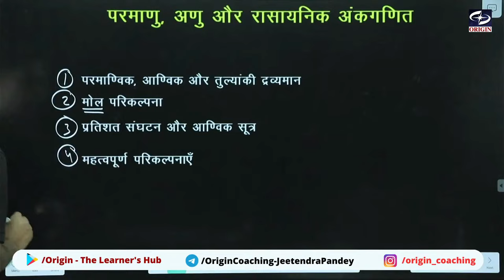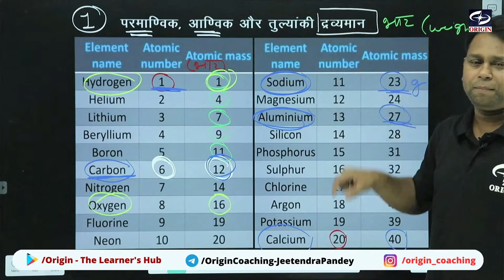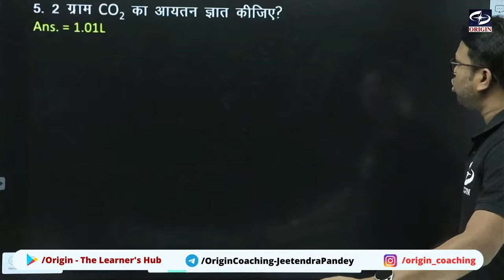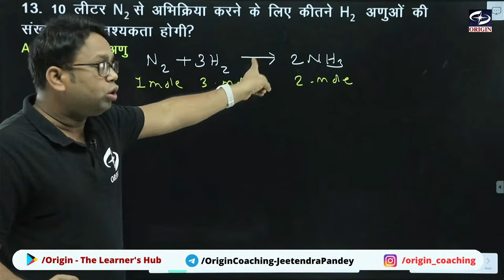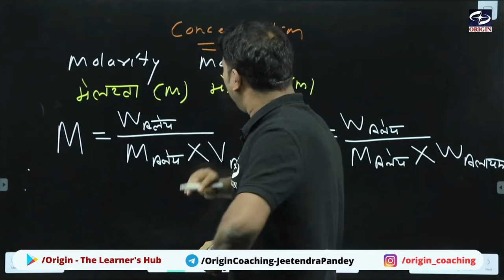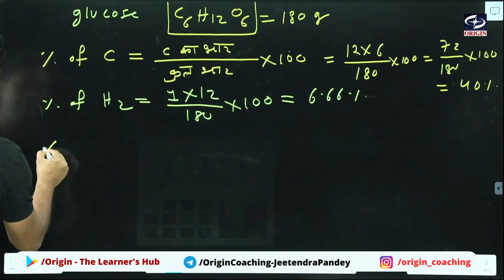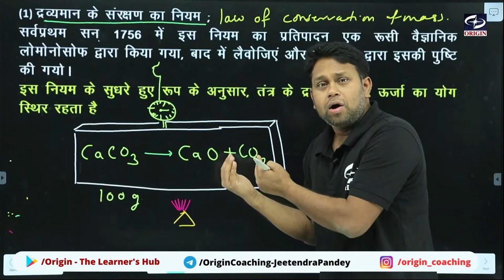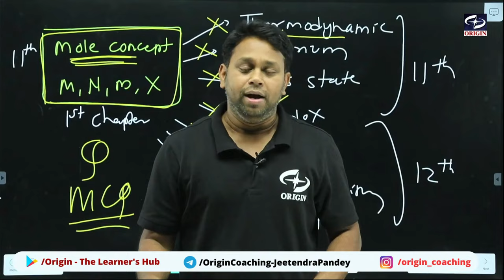Basic Concepts of Chemistry | रसायन विज्ञान की मूल अवधारणाएँ | Chemistry Class 11 CH -1 In one shot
Basic Concepts of Chemistry | रसायन विज्ञान की मूल अवधारणाएँ | Chemistry Class 11 Chapter -1 In one  shot

1. Basic Concepts
2. States of Matter
3. Macroscopic Level
4. Pure Substance
5. Mixture
6. Properties of Matter
7. System of Units
8. The International System of Units (SI)
9. Mass
10. Mass Vs. Weight
11. Temperature
12. Prefixes in SI units
13. Prefixes used in SI System
14. Derived Units
15. Uncertainty
16. Uncertainty in measurement: Precision & Accuracy
17. Scientific notation
18. Significant Figures
19. Uncertainty in measurement: Significant figures
20. Significant Figures: Operation rules
21. Conversion
22. Dimensional Analysis: Example
23. Laws of Chemical Combination
24. Avogadro Law
25. Dalton’s Atomic Theory
26. Modern Atomic Theory

Chemistry is the science of molecules and their
transformations. It is the science not so much of the one
hundred elements but of the infinite variety of molecules
that may be built from them. ````` Roald Hoffmann